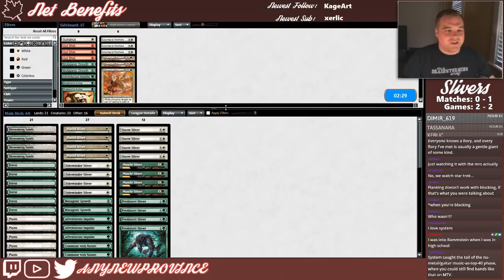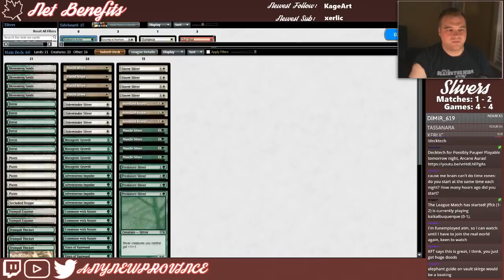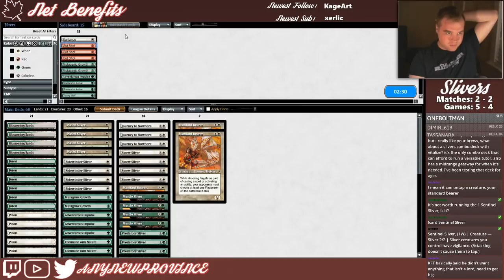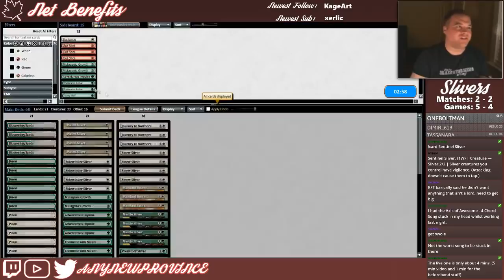Net Benefits - Slivers (Pauper)[League]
This week we take Kungfutree's version of Slivers out for a spin. Is Adventurous Impulse what this deck needed to overcome it's inconsistency?

Matches:

Vs. Murasa Tron - 00:18
Vs. Dimir Alchemy - 41:42
Vs. Izzet Blitz - 1:25:00
Vs. Mono Green Stompy - 1:40:47
Vs. Mono Green Stompy - 1:54:36

Net Benefits is an MtG Pauper series about figuring out how to win matches like the original pilots of tournament winning decks. Every week we'll take one of the best pauper decks into a league and try our best to 5-0!